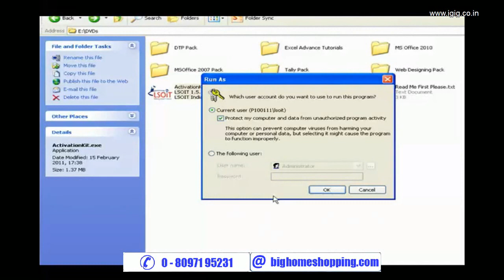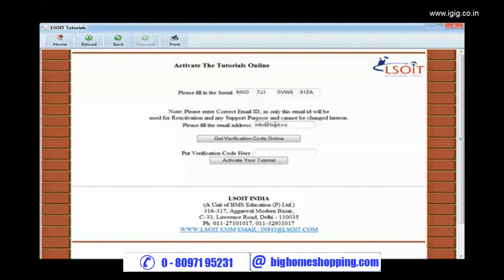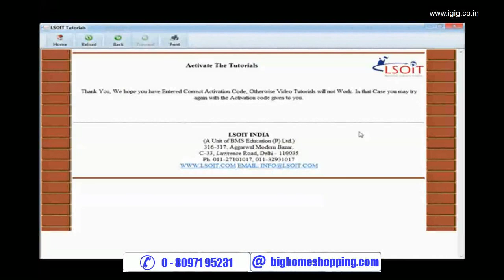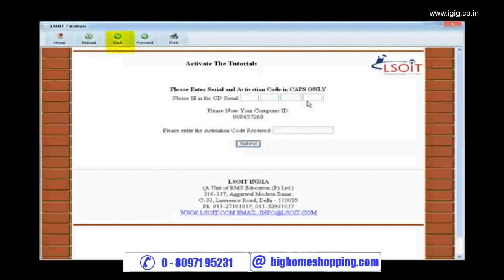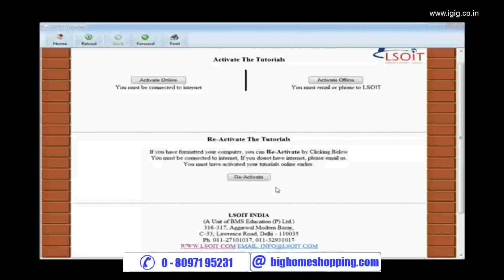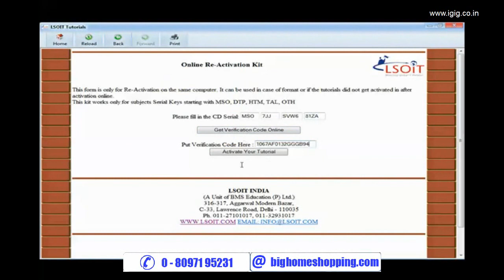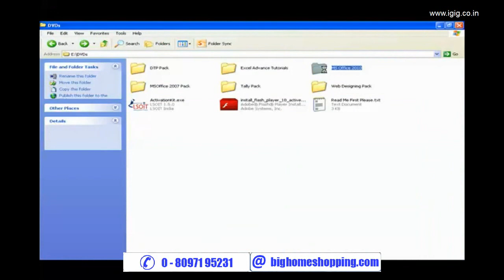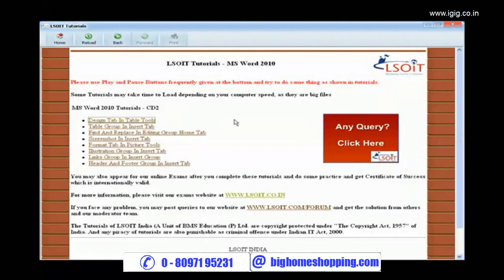Guide to activate Tutorials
IGIG Tutorials